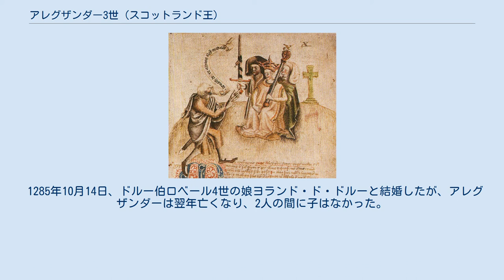アレグザンダー3世 (スコットランド王)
スコティッシュ・ボーダーズ出身の人物
アレグザンダー3世（Alexander III, 1241年9月4日 - 1286年3月19日）は、スコットランド王（在位：1249年 - 1286年）。
 アレグザンダー3世は、アレグザンダー2世と2度目の王妃マリー・ド・クシー (en) の一人息子としてロクスバラ（現在のスコティッシュ・ボーダーズの一角）で生まれた。
1249年に父が没したため、同年7月13日にスクーンで戴冠し、7歳で王位を継承した。
 1251年12月26日、アレグザンダーはイングランド王ヘンリー3世の娘マーガレットと結婚した。
これはヘンリー3世の押しつけであり、ヘンリー3世はアレグザンダーをナイトに叙した上で臣従を強要した。
 宮廷では、摂政のジョン・ベイリャル（スコットランド王ジョン・ベイリャルの父）と王妃護衛職のロバート・ド・ロスが王妃をないがしろにするなど、専横を極めた。
1255年、アレグザンダーは親政に乗り出し、ジョン・ベイリャルとロバート・ド・ロスを追放した。
また、イングランドの内乱に対しては深入りせず、イングランドとの良好な関係の維持に努めた。
 1261年、父アレグザンダー2世が果たせなかったヘブリディーズ諸島のノルウェーからの奪還に成功し(←スコットランド・ノルウェー戦争参照)、1263年には西部のクライド湾でノルウェー王ホーコン4世を討ち破った。
3年後の1266年にパースで両国は条約を結び、ヘブリディーズ諸島は正式にスコットランド領となった。
 アレグザンダー3世は1281年から1284年にかけて、次男デイヴィッド、長女マーガレット、長男アレグザンダーを次々と失った。
しかも、長男アレグザンダーには子がなかった。
王位継承者がいなくなったため、アレグザンダー3世は、1285年10月14日にフランス貴族ドルー家のドルー伯ロベール4世の娘ヨランド・ド・ドルーと結婚した。
 しかし、結婚半年後の1286年3月19日、エディンバラから王妃のいるキングホーンの離宮へ向かう途中、嵐の中で落馬して死亡した。
スコットランド貴族は長女マーガレットとノルウェー王エイリーク2世の一人娘マルグレーテ（マーガレット）をノルウェー宮廷にとどめたまま女王に擁立した。
 アレグザンダー3世の時代、イングランドとの関係は良好で、国内は安定し、「黄金時代」と呼ばれるほど国民生活が向上した。
 1251年12月26日、イングランド王ヘンリー3世の娘マーガレットと結婚し、2男1女をもうけた。
 1285年10月14日、ドルー伯ロベール4世の娘ヨランド・ド・ドルーと結婚したが、アレグザンダーは翌年亡くなり、2人の間に子はなかった。
ヨランドは1294年にブルターニュ公アルテュール2世と再婚した。